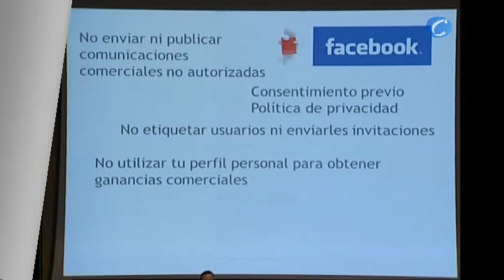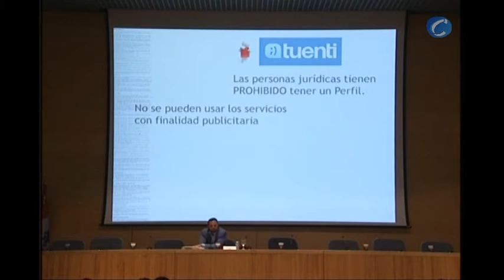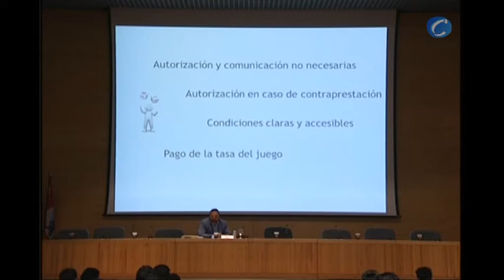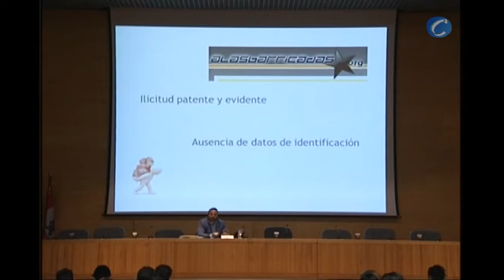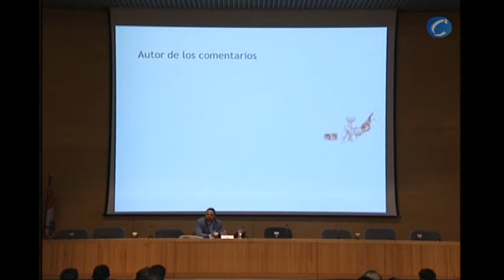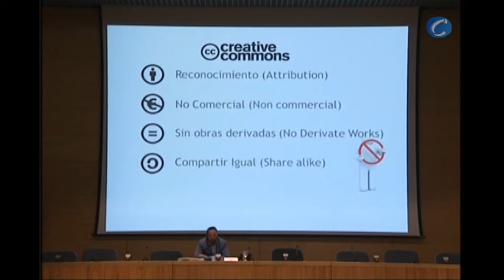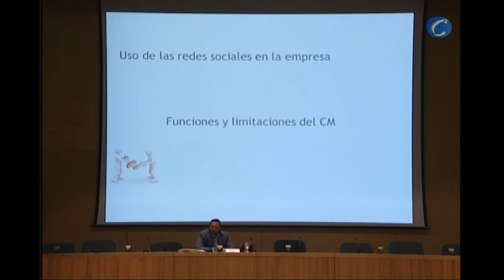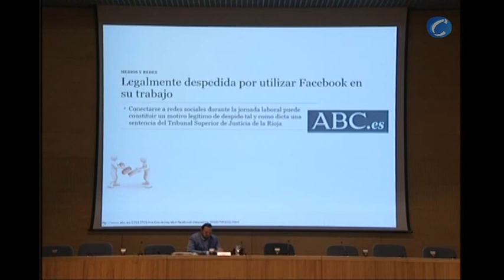Jornada de redes sociales en Valladolid: Intervención de David González (NT Abogados)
Valladolid, 6 de octubre (CERESTV.info)

David González, abogado, Titular de NT Abogados(@NTAbogados), ha resumido a los empresarios lo que se puede y lo que no hacer, a la hora de utilizar las redes sociales, para que las empresas cumplan con la legislación en la materia.